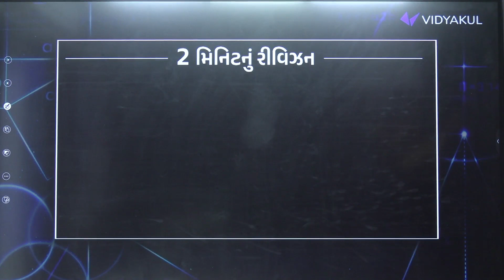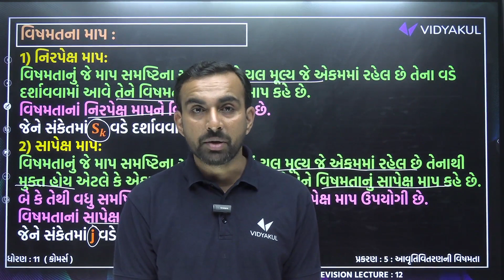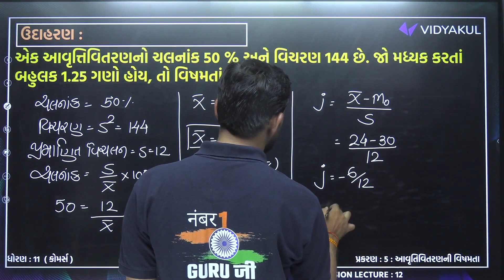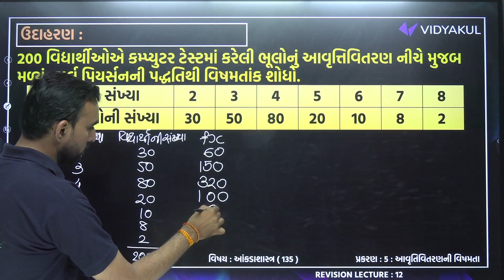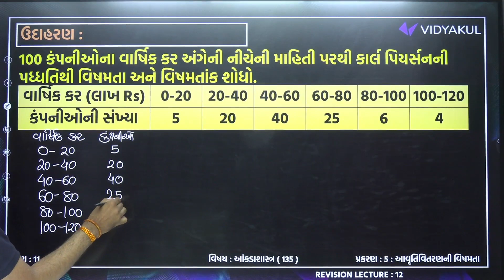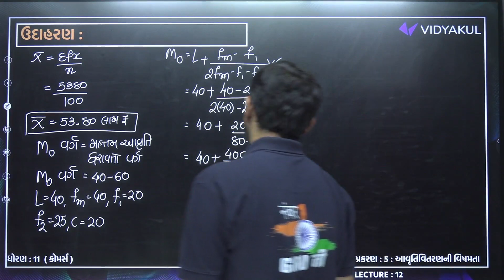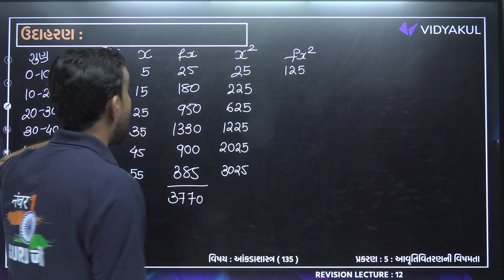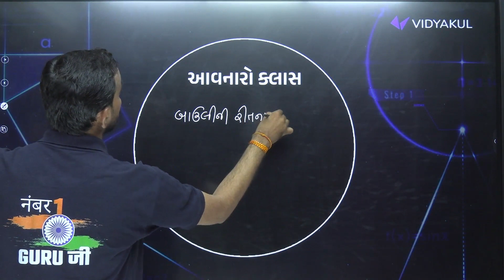Complete Revision Ch 5 Std 11 Stat Part 1| Most IMP Revision Ch 5 Dhoran 11 Statistics | Hardik Sir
𝗝𝗼𝗶𝗻 𝘂𝘀 :a
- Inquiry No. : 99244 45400